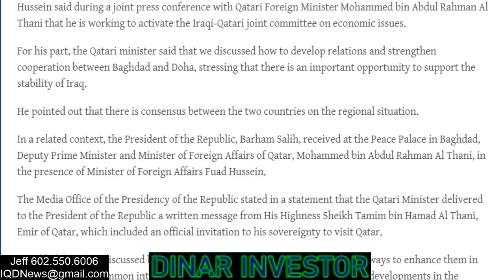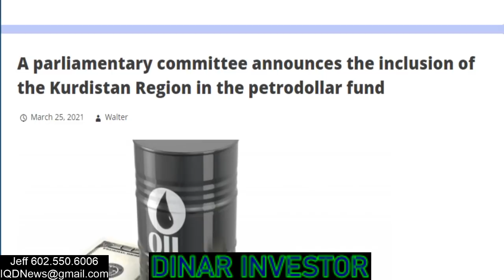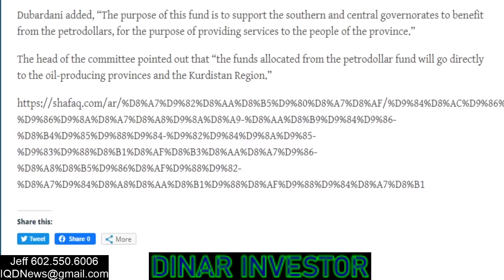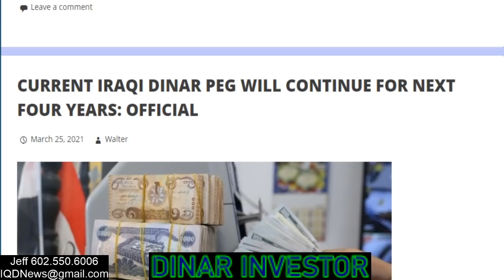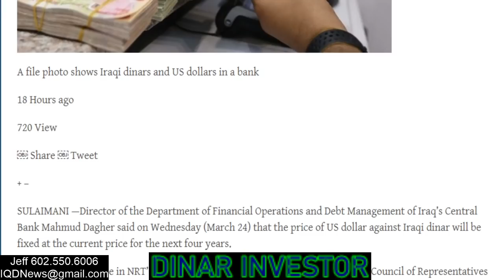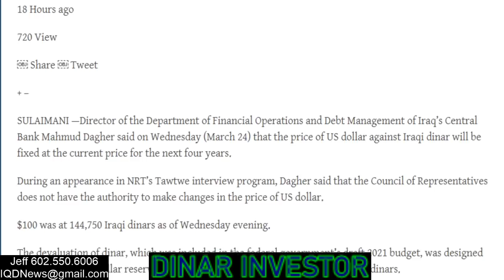(3/25) Iraq Morning News